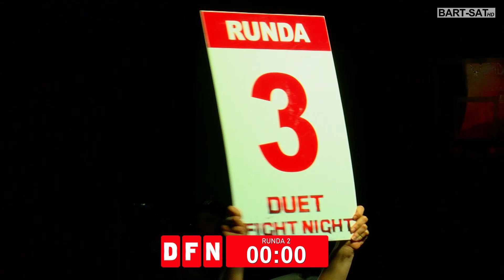MATEUSZ LEŃSKI vs SIDVARDAS MIRONAS | DFN 27 | BATTLE OF BARCJA 2024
| DFN 27 | BATTLE OF BARCJA 2024
MATEUSZ LEŃSKI (PIECHOTKA TEAM SUSZ) VS SIDVARDAS MIRONAS (PRO TEAM LITWA) - LOW KICK - 75 KG

🔹Za komentarz odpowiedzialni są znani i lubiani: Jarosław Piechotka i Rafał Mazurowski  @ChampionTV